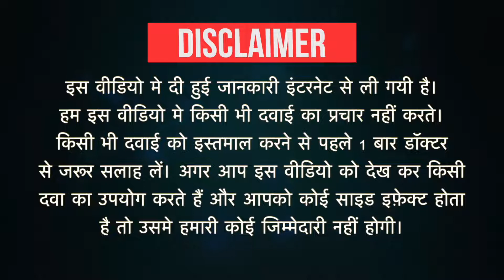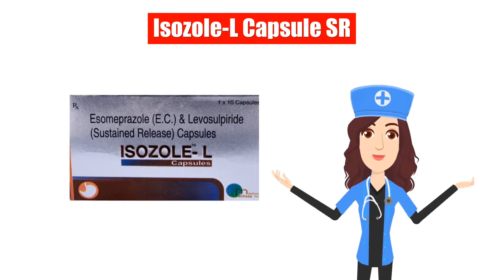Isozole-L Capsule SR Uses in Hindi | Side Effects | Dose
Isozole-L Capsule SR Uses in Hindi | Side Effects | Dosage